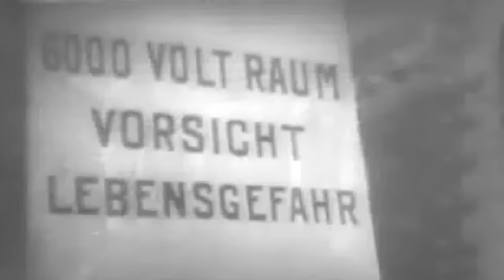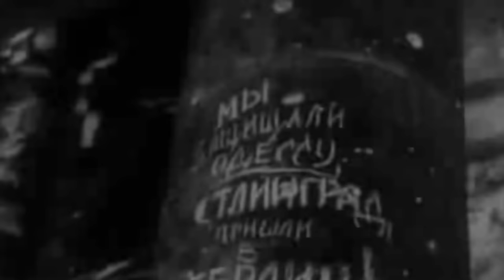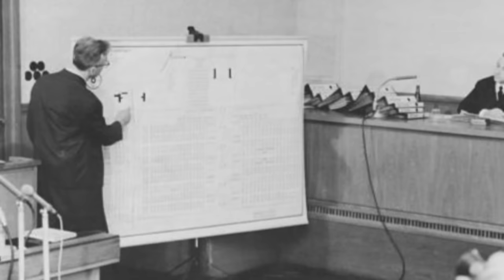The Auschwitz doctor caught in East Germany. Horst Fischer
Horst Paul Silvester Fischer was one of the doctors who awaited the arrival of trains at Auschwitz Birkenau.  Alongside the likes of Josef Mengele, he decided who would live on in the camp as a slave labourer and who would die in the gas chamber.  Thus he was directly responsible for thousands of deaths. This is his story.
Horst Fischer was born 31 December 1912 in Dresden. After the death of his parents, Horst Fischer grew up as an orphan in Berlin with his uncle.  His uncle was a nationalist and he raised his nephew in this manner, thus indoctrinating him into eventual disaster.  The young Fischer belonged to the Bündische Jugend, a nationalist scouting organisation for young people . In 1932, after finishing school career, Fischer began studying medicine at the University of Berlin , which he completed with the state examination in 1937.
On 1 November 1933 he joined the SS (SS number 293,937), on 18 October 1937 he applied for admission to the NSDAP and was accepted retroactively, as from 1 May 1937, ( membership number 5,370,971).
After the start of the Second World War, Fischer was initially deployed as a troop doctor for the Waffen-SS in Oranienburg, Dachau and Stralsund. He took part in the attack on the Soviet Union . During his time in the army, he caught pulmonary tuberculosis, an infectious disease spread by bacteria.  As a result was sent to a sanatorium to recover.  Whilst there, Fischer met Enno Lolling , the head of Office D III of the SS Main Economic and Administrative Office (medical services and camp hygiene).  Therefore Lolling was the boss of all the doctors working in concentration camps.  As doctors had to be present during gassings, he would have received reports on them. According to Marek Józef Orski in The destruction of prisoners in the Stutthof concentration camp by the poison gas Zyklon B Lolling told doctors under his command that if they were ordered to be present at a mass murder, or to carry out the killing, then they had to do it. Lolling committed suicide in May 1945.
Fischer agreed to Lolling's offer to be sent to a concentration camp to expand his expertise and a few months later he was sent to Auschwitz.
There were cases where doctors went to Auschwitz and they were shocked when they arrived at what they saw.  One doctor, thinking that it was just another posting, even went there with his wife. However, as it was Lolling who recruited Fischer, I think that he knew precisely what to expect.
Horst Fischer arrived at Auschwitz on 6 November 1942.
Here he was directly subordinate to the site doctor Eduard Wirths , who was a personal friend.
Eduard Wirths was in charge of all the doctors at Auschwitz.  Like Fischer and Mengele, he had been invalided out of the army.  In his case, it was due to a heart complaint.  A qualified doctor and serving SS man, he first was posted to Dachau concentration camp in April 1942.   In July 1942 Wirths became the head camp doctor in the Neuengamme concentration camp . On 1 September 1942 he was posted to Auschwitz.  As medical director in Auschwitz, Wirths was organizationally involved in the murder of old, sick and weak prisoners as part of Action 14 f 13 . He assigned other doctors to carry out selections for newly arriving prisoner transports in order to decide who would live and who would die.  Sometimes he also made the selections personally, especially when the camp was pariticularly busy with new transposrts. He was also responsible for selecting prisoners for use in medical experiments and overseeing those experiments.  However, there was also another side to his character and would intervene to save prisoners and it was his intervention that improved the hygiene conditions at the camp.  After the evacuation of Auschwitz concentration camp in January 1945, Wirths was posted to Mittelbau Dora, Bergen-Belsen and Neuengamme.  He committed suicide in American capitivity in 1945.
It is a irony of history that whereas everyone has heard of Mengele, Wirths is largely unknown. I will do a separate video on Wirths.
In 1943 Horst Fischer was promoted to SS-Hauptsturmführer.
He was initially a troop doctor at Auschwitz and also at the Janinagrube and Jawischowitz camps.  Janinagrube, today Libiąż Maly in Poland, was a camp which held prisoners who worked in three coal mines as well as British prisoners of war. Jawischowitz, today Jawiszowice in Poland, was a subcamp of Auschwitz where prisoners worked in coal mines.  At these camps, it would seem that Fischer did not come into contact with the inmates, except perhaps the British POWs.